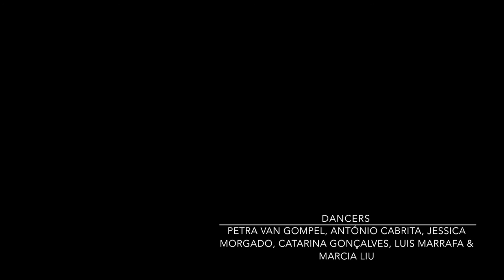HOME trailer 2017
Aerowaves selection for 2016

Direction/Choreography
Luis Marrafa

Dancers
Luis Marrafa, Petra Van Gompel, António Cabrita,
Marcia Liu, Jessica Morgado, Catarina Gonçalves

Original Music
Luis Marrafa

Lights
Horácio Fernandes, Luis Marrafa

Additional Music
Hauschka, Ólafur Arnalds

Video edition & Music
Luis Marrafa

Thanks to the volunteers:
Noelia Abenza, Katrijn Cools, Charline Belot,, Alessandro Licata, Claire Lootens, Vita Ivanek, Olivier Martens.

Co-Production
Culturgest, O Espaço Do Tempo,

Production
MARRAFA vzw,

Support
GC Wolubilis, TAKT'Dommelhof,
StairCase.studio BXL,